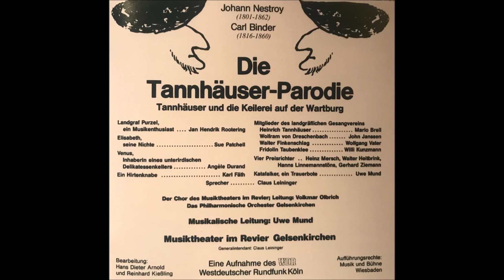Die Tannhäuser-Parodie Teil 2 - Uwe Mund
Teil 2 der Live-Aufnahme vom 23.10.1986 des Musiktheaters im Revier  Gelsenkirchen unter der Leitung von Uwe Mund.
Stück von Johann Nestroy und Carl Binder.